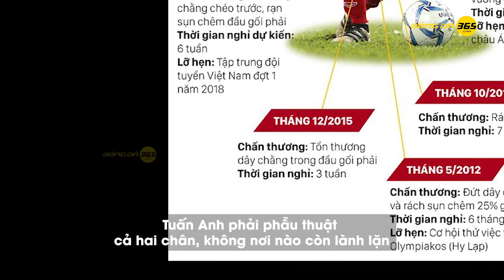Tuấn Anh tái xuất ở King's Cup: Khi số phận phải chào thua trước chàng Nhô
Tạo hoá ban tặng cho Tuấn Anh đôi chân nghệ sĩ, nhưng lại ký thác vào đó định mệnh bạc bẽo của một hồng nhan. Và đôi chân ấy đã chạy không biết mệt mỏi, nỗ lực không ngừng để mở ra cánh cửa trở lại đội tuyển Việt Nam.
Có hay không sự thiên vị khi ông thầy người Hàn dành cho Tuấn Anh một suất lên tuyển tại King’s Cup. Câu trả lời là không. Tuấn Anh xứng đáng có được vị trí ấy, Tuấn Anh xứng đáng được thừa nhận và đó là món quà cho những nỗ lực không ngừng nghỉ của anh.